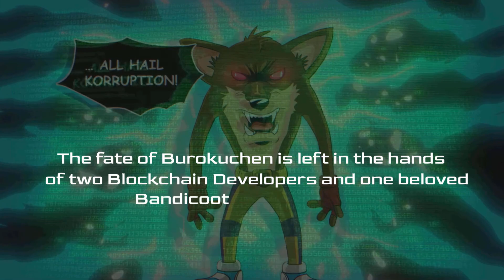Blockchain Bandicoots | Art Reveal | More than an NFT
Join the pre-sale list here!

We are fully KYC'd!

Welcome to Blockchain Bandicoot, an NFT project that's way more than just an NFT. Follow the story of Devon, Kari, and Kobe on this Epic adventure.

Blockchain Bandicoot pre-mint opening soon for .1 ETH (Limited spots available on pre-mint list)

Blockchain Bandicoot Public Mint opening soon for .2 ETH

36 monthly $10,000 Element Challenges.